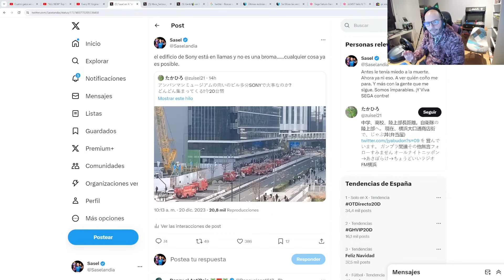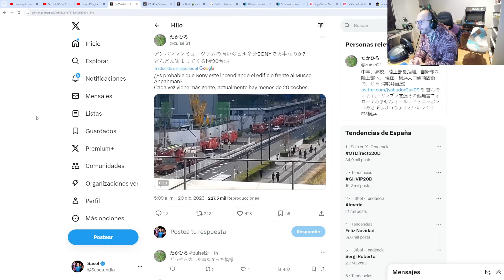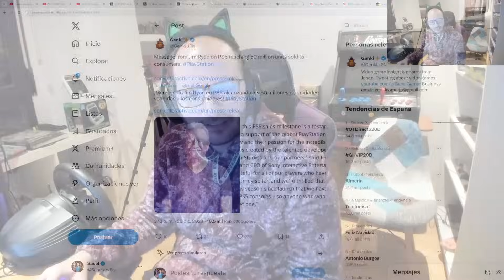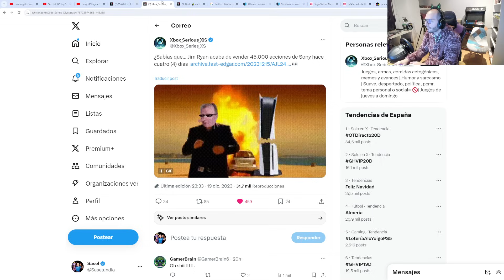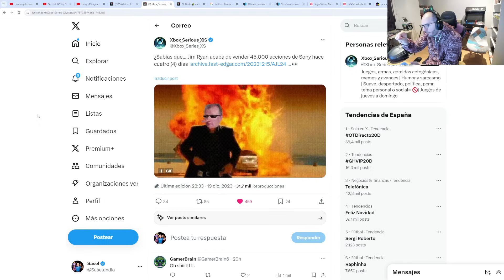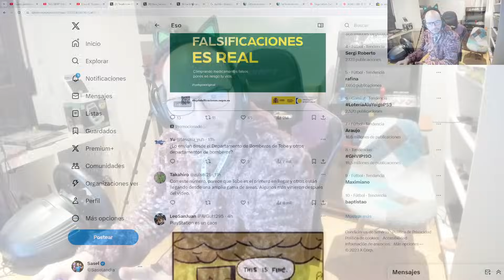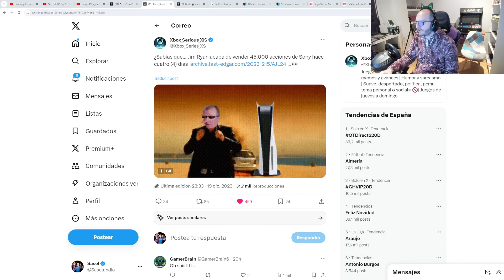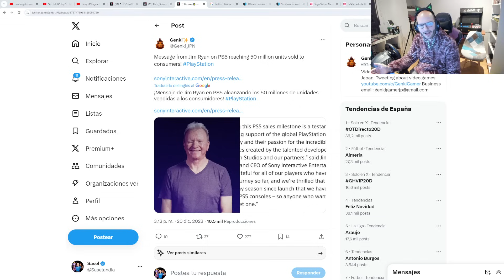EL EDIFICIO DE SONY HOY SE HA INCENDIADO Y JIM RYAN VENDE SUS 45 MIL ACCIONES - Sasel - Filtración